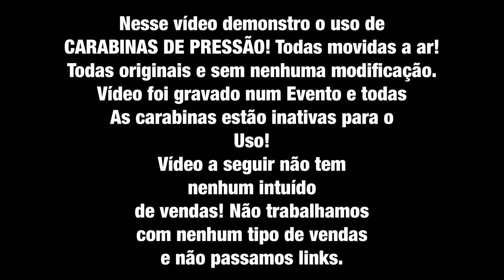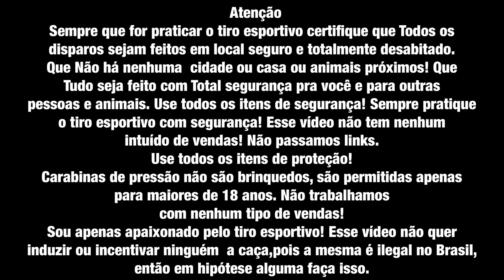Carabina Gaa ram com Magazine!